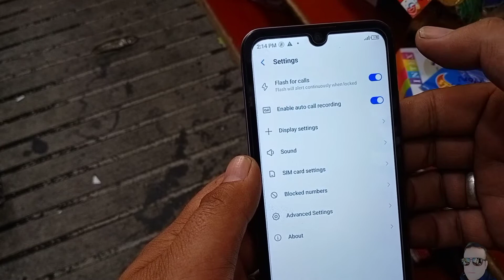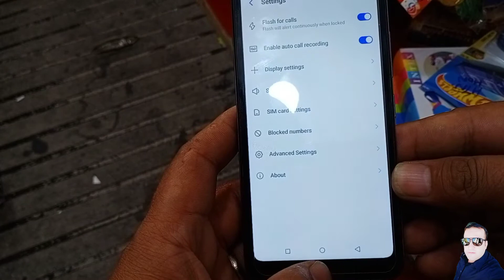🔴 iTel A26 Mobile Call Recording Enable // Call Recording | HINDI URDU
🔴 HI FRIEND .

ab app i tel mobile main call record kar sakty han wo bi bhot ahsani ki saat to  aaj is video maie me aap ko
bataonga k kise aap i tel mobile maie recording ki option ko enable kar sakti haie agar aap ko video achi

    🔴🔴🔴🔴🔴🔴🔴 Cover Topic 🔴🔴🔴🔴🔴🔴

itel mobile a26
itel mobile
how to enable call recording in itel a26
Itel A48 mein Call Recording kaise kare
How to enable Call recording in Itel A48
itel mobile me call recording kaise band kare
call recording,itel mobile call recorder
itel mobile auto call recorder
itel keypad mobile call recorder
itel
how to enable atoumatic call recoding in itel mobile
How do I delete a call recording on my Itel phone
How do I record my Itel phone screen
itel mobile call settings
itel mobile call recording
auto call recording keypad mobile
itel mobile sound setting
itel 2160 blacklist setting
itel phone settings
itel message settings
itel mobile blacklist option

How do I enable call recording on Itel
Where is Itel phone call recording
itel phone settings
itel message settings